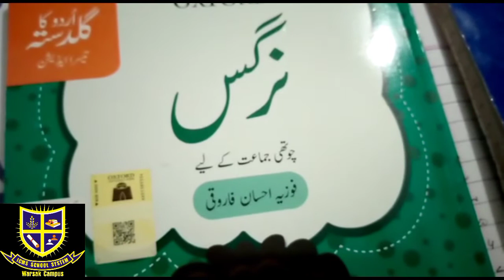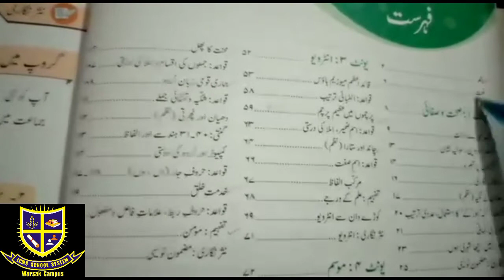URDU lecture 2 Class 4th Tuesday 20-04-2021